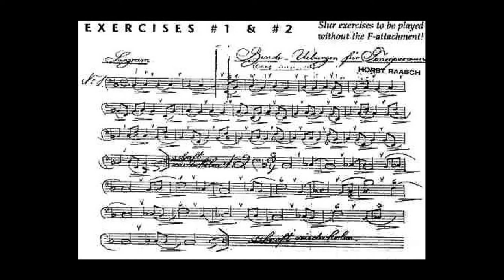german trombone quartet vol.3 Horst Raasch, Kurt Putzke and unknown players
芸大客演教授のクルト・プツケ先生、インディアナ大教授のホルスト・ラーシュ先生の演奏。
両先生共にヴェシケの教え子。